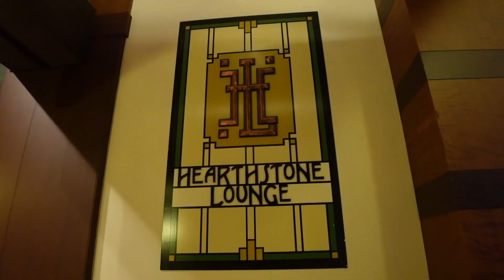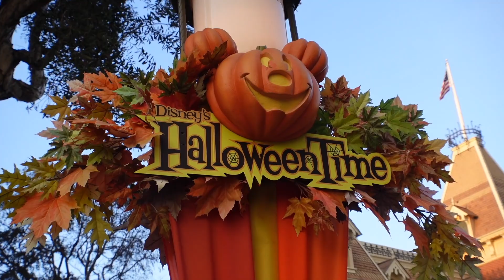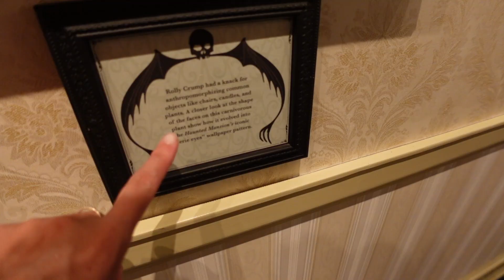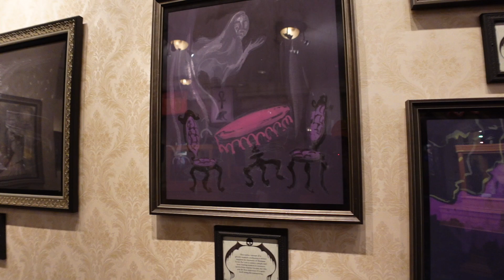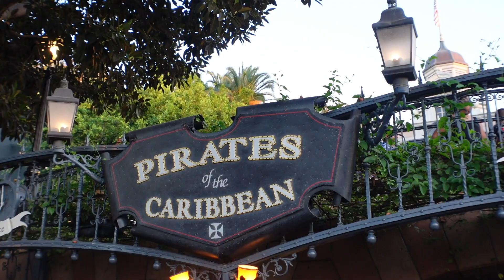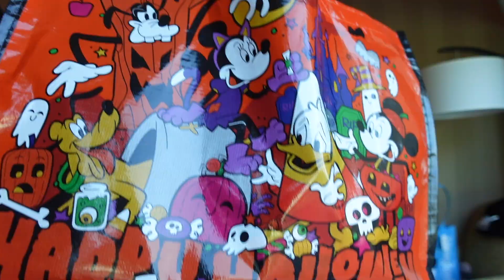Disney Surprised Us! Halloween Time At Disneyland Event & FIRST LOOK At Disney Munchlings!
Join us for a once in a lifetime experience at Disneyland! We were invited by Disney to come experience what is new for Halloween Time this year plus a big time surprise we had no idea about! First up we taste a handful of delicious Halloween themed desserts and give you a heads up on what is worth getting when visiting Disneyland during Halloween Time! We also share a peek at Halloween Screams which is the Halloween firework show running at Disneyland right now! The next day we wake up before the sun comes out for an INCREDIBLE surprise happening on Main Street! We were able to meet the characters in their new Halloween costumes and get a grand reveal of the new Disney Munchlings. Turns out, we were the first to see the Disney Munchlings as they debut this weekend at the D23 Expo. The cherry on top was being able to ride Haunted Mansion Holiday just before Disneyland opened to the public.
It all felt like a dream and I am so excited to bring you along for the fun!

Jacqui

Time Stamps
01:15 Dinner At Hearthstone Lounge
10:26 Star Wars Halloween Merch
13:55 Tasting Halloween Desserts
18:08 Halloween Screams Fireworks
21:46 Halloween Character Meet & Greet
23:20 BIG SURPRISE On Main Street
25:19 Disney Munchlings
28:29 Haunted Mansion Holiday
31:41 Disney Munchlings Unboxing
33:05 Disney Halloween Merch Unboxing